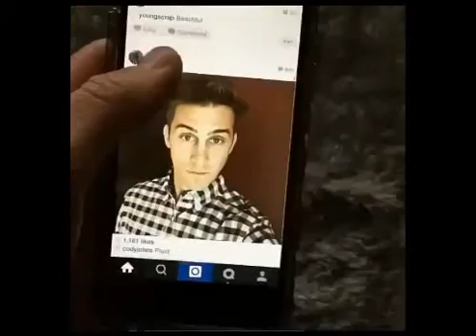فيديو مضحك 24-11-2015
فيديو مضحك